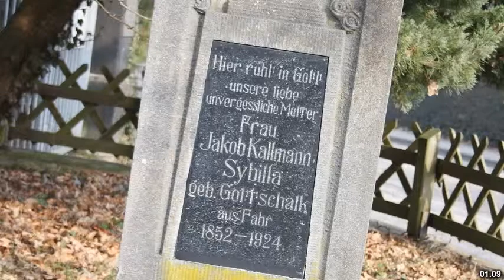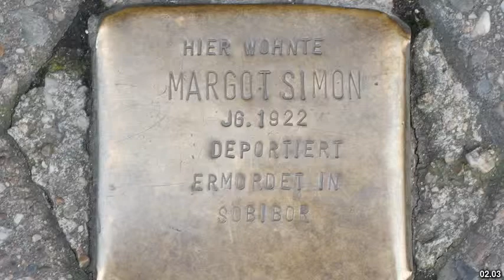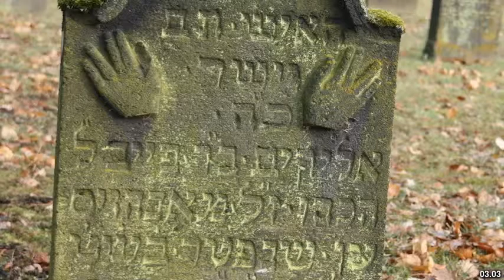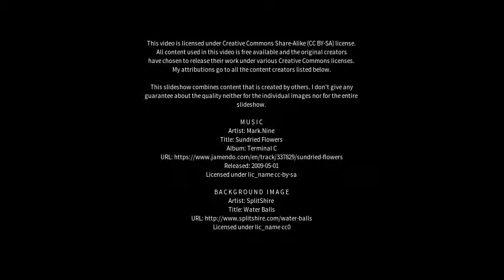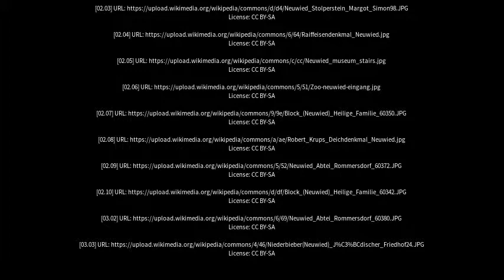Best places to visit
Best places to visit - Neuwied (Germany) Best places to visit - Slideshows from all over the world - City trips, nature pictures, etc.